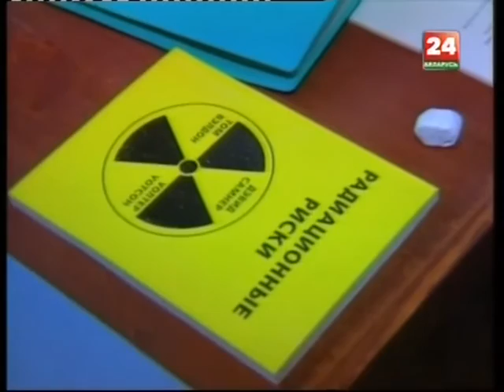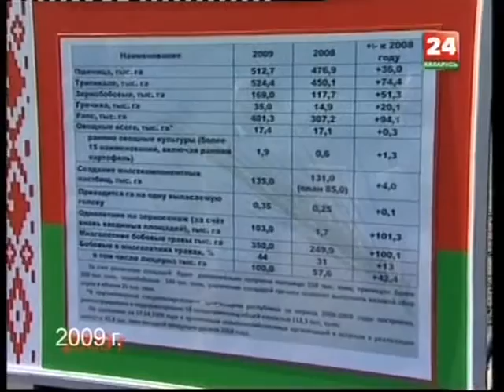«Чернобыльский шлях. Боль моя – Чернобыль»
Беларусь 24
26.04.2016